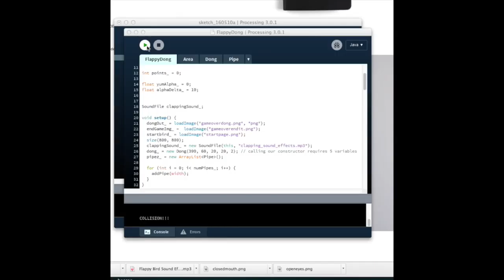Flappy Dong Projection Mapping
This video is about flappydong